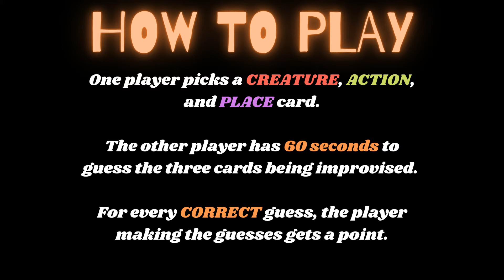Ep.2 Part 1 - Peel Your Skin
Welcome back to our game show Peel Your Skin! Sit back and listen to fools acting like fools...